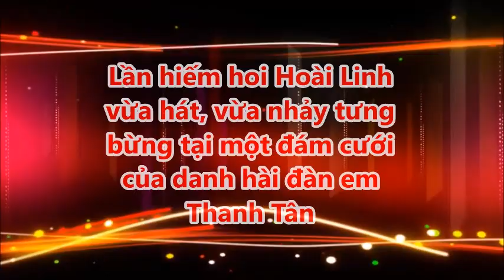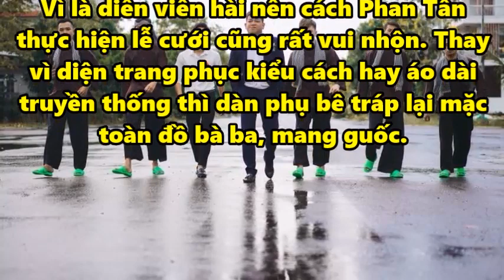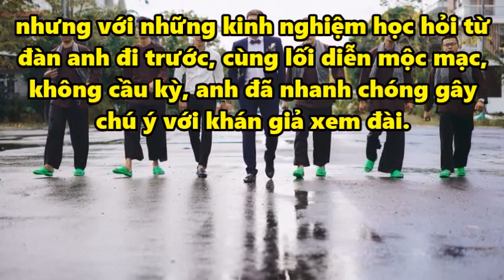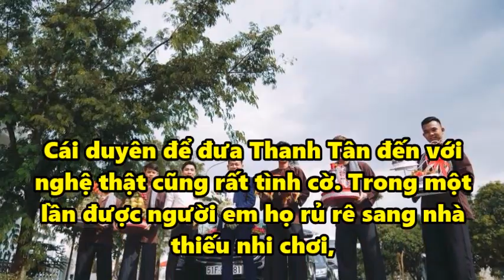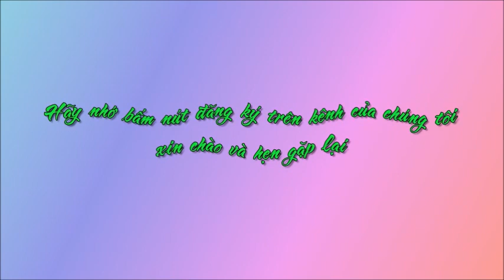Lần hiếm hoi Hoài Linh vừa hát, vừa nhảy tưng bừng tại một đám cưới của danh hài em út Thanh Tân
Lần hiếm hoi Hoài Linh vừa hát, vừa nhảy tưng bừng tại một đám cưới của danh hài em út Thanh Tân. Tin Mới Người Nổi Tiếng. Là Kênh quy tụ thông tin mới  trong và ngoài nước. Xin hãy bấm nút "Đăng ký" để không bỏ lỡ qua những Video hấp dẫn nhất trên kênh của chúng tôi.